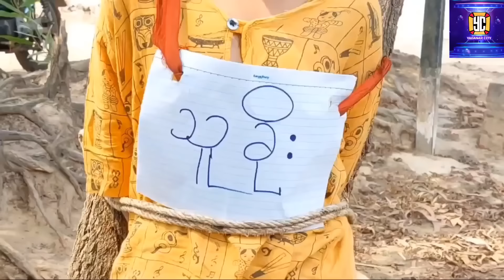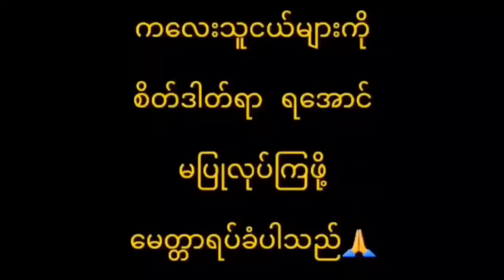🎥 အဆုံးထိကြည့်ပေးပါ 😔 (အစအဆုံး)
ဒါရိုက်တာ - ရဲထွန်းမြတ်